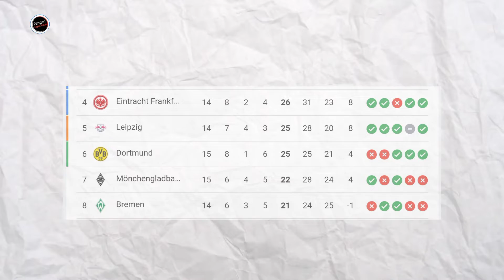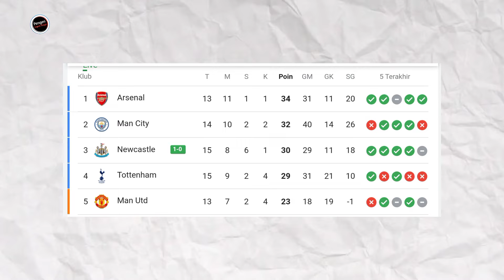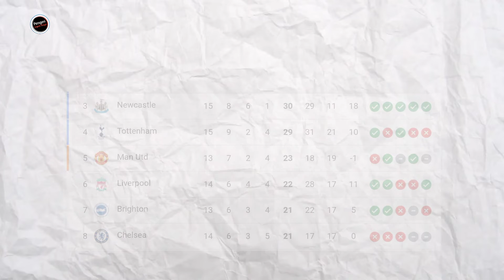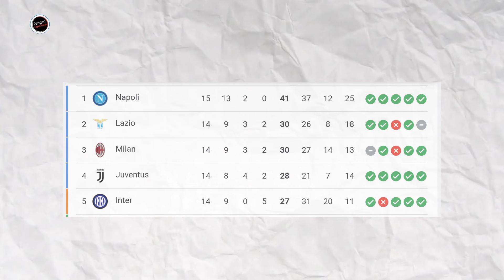Ivan Toney Permalukan City😭Napoli makin kokoh di puncak🔥Kejutan Dybala ke Argentina😱Ramos di Coret